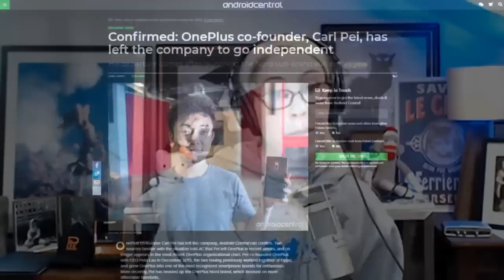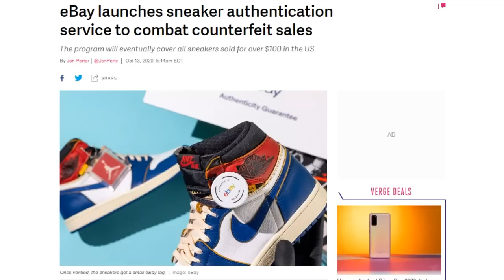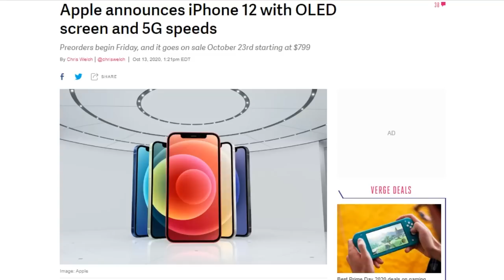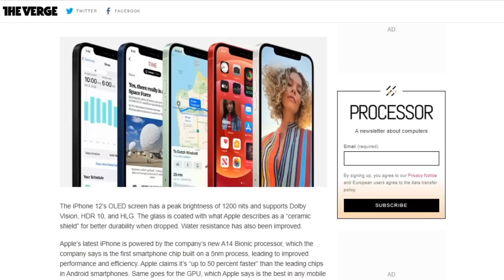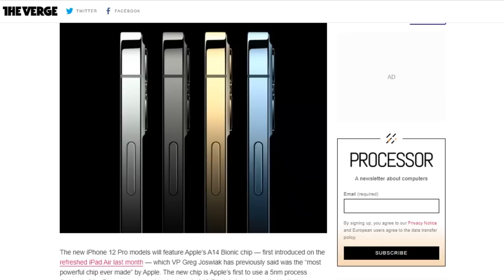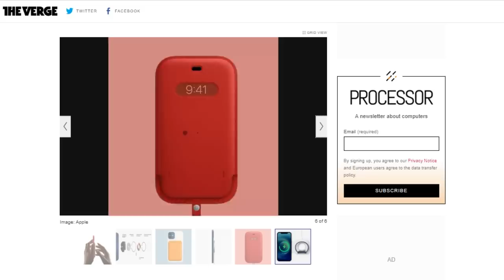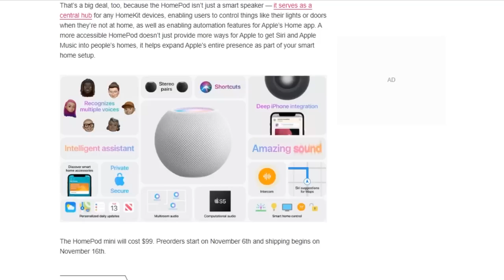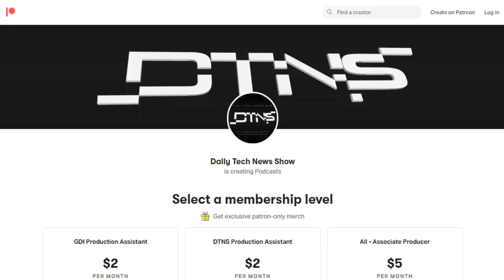iPhone 12! 5G! Magnets! - DTNS 3885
We cover Apple's iPhone 12 and Home Pod mini announcement and see how they stack-up to the competition.

Starring Tom Merritt, Sarah Lane, Nica Montford and Terrance Gaines, Roger Chang, Joe.

Today’s guest:
Terrance Gaines

Next guest:
Peter Wells